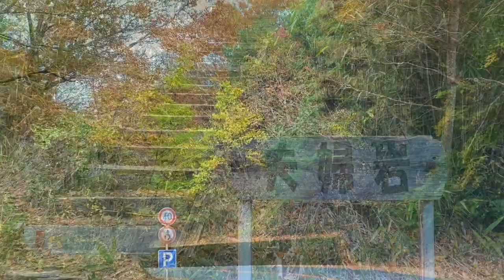【秋のドライブ】信貴生駒スカイラインで紅葉と景色を楽しむ日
奈良県生駒郡にある信貴生駒スカイラインまでドライブをしました。
この日は強風でしたが、素敵な映像を撮ることができました。

【夏のドライブ】信貴生駒スカイラインで良い景色と夕焼けを眺める日